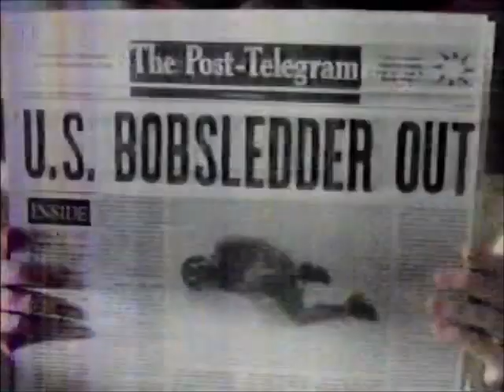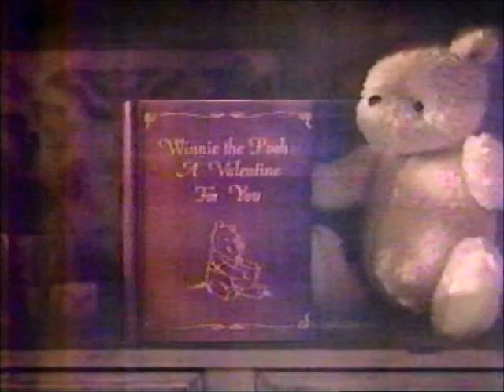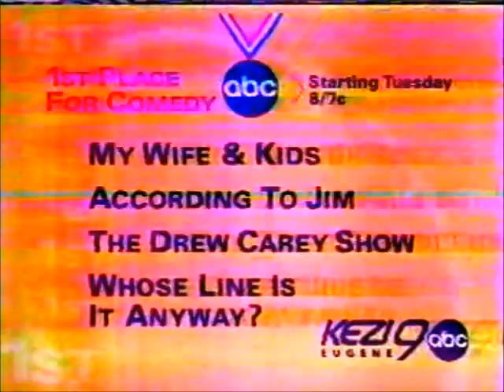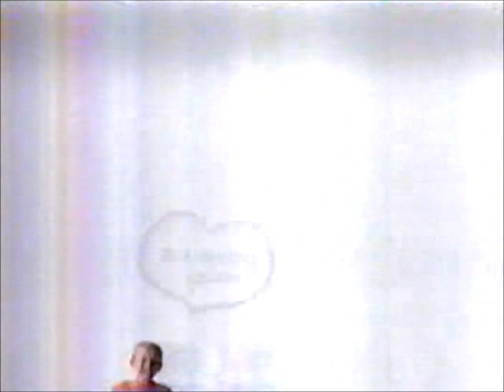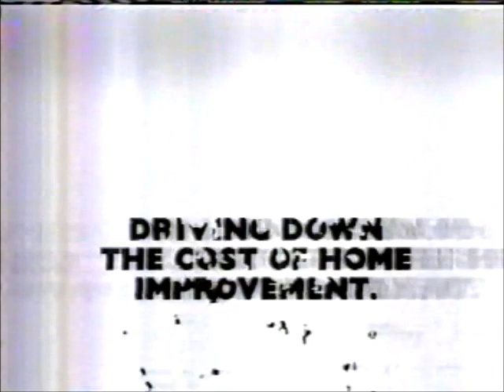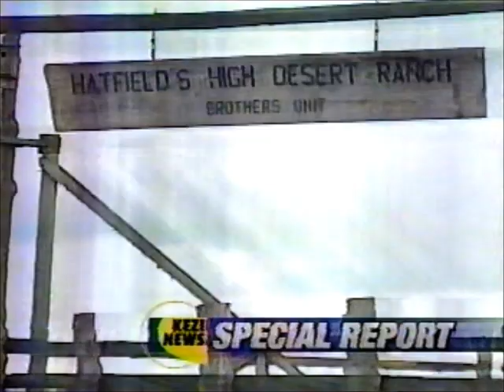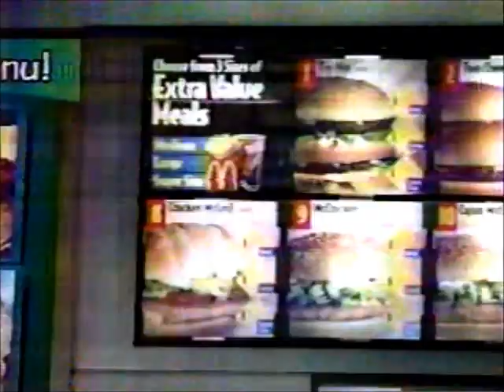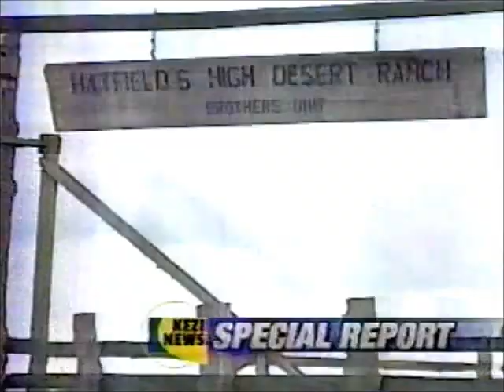February 2002 commercials from ABC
From airings of A Valentine for You, Winnie the Pooh and America's Funniest Home Videos Stupid Cupid on KEZI-9.

1. McDonald's Chicken Breast Parmesan Sandwich
2. Peter Pan in Return to Never Land
3. Coffee Mate
4. Max Factor Lipfinity
5. Hershey's Kisses
6. America's Funniest Home Videos
7. Bassett Furniture Direct
8. Subaru
9. The Princess Diaries on video
10. Honey Nut Cheerios (I lowered my cholesterol!)
11. Be Koool
12. Kraft Macaroni and Cheese
13. JCPenney's President's Day Sale
14. Domino's Pizza
15. Millionare Couples Edition
16. ABC's First Place in Comedy
17. Split-Screen Credits with AFV/Indiana Jones Double Feature
18. JCPenney President's Day Sale
19. McDonald's Cheddar Bacon Sausage McMuffin
20. Chrysler
21. Big Fat Liar
22. IcyHot Patch
23. Mutual of Omaha
24. America's Funniest Home Videos
25. Wal-Mart
26. Maybelline Wet Shine Lipstick
27. Cingular Wireless (Bouncing Valentine's Day people)
28. Aquafresh Multi-Action Whitening
29. Fresh Step (If you want a fresher house raise your paw... facepalm.)
30. Ensure
31. Thunderball on ABC
32. The Home Depot
33. Slim-Fast
34. Re/Max
35. LensCrafters
36. York Peppermint Pattie (i love em things)
37. Indiana Jones Double Feature
38. The "in" Crowd and Social Cruelty
39. Men's Warehouse (YOU'RE GOING TO LIKE THE WAY YOU LOOK. I GUARANTEE IT)
40. Daimer Chrysler Lithia Dodge
41. A Dying Breed on KEZI News
42. Where's Rick?
43. Pedialyte
44. JCPenney's President's Day Sale
45. State Farm Insurance
46. Clorox ReadyMop
47. Excedrin Extra Strength
48. Disneyland
49. 1st Place for Comedy
50. Sears
51. McDonald's Cheddar Bacon Sausage McMuffin
52. Halls Mentho-Lyptus Cough  Drops
53. Verizon Wireless (before the dude unrepentantly sold out to Sprint)
54. Arm & Hammer Advance White
55. Sears
56. America's Funniest Home Videos
57. Split Screen Credits
58. A Dying Breed
59. Mattress Land
60. OCCI, Inc.
61. Pop Secret (POP SECRET KETTLE CORN's READY! aka There's a carnival in our home!)